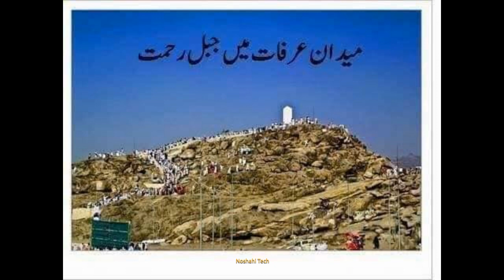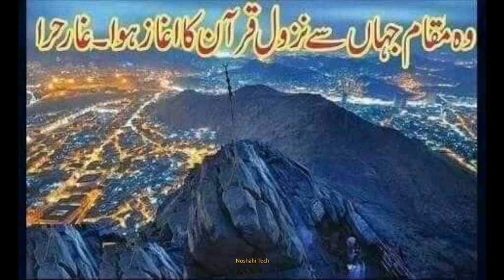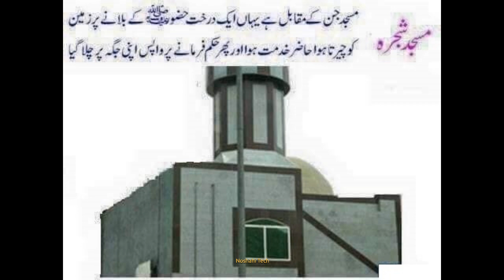Collection of photos mosque masjid, ghaar cave and uhad montain pahaar